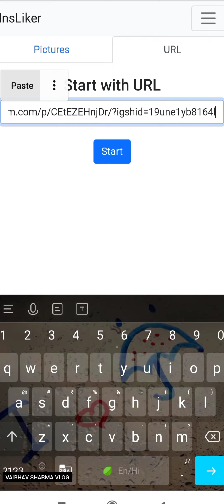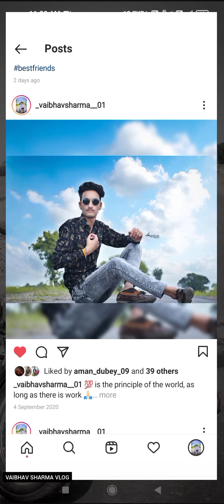Instagram par like Kaise Badhaye 5 minute mein 500 like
doston aapko Kisi video chahie comment Mein bataiye